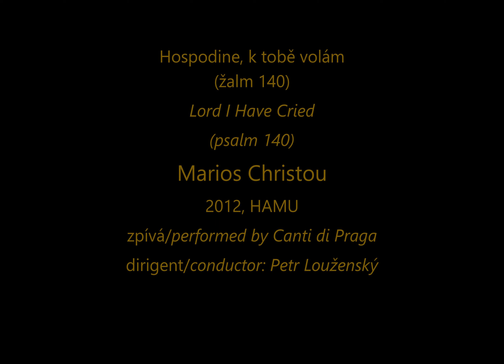Hospodine k Tobě volám - Lord I Have Cried (psalm 140), Marios Christou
Hospodine, k tobě volám (žalm 140),  Marios Christou
Světová premiéra, 2012, HAMU
Canti di Praga, conductor: Petr Louženský
Lord I Have Cried (psalm 140) by Marios Christou
World Premiere, 2012, HAMU
performed by Canti di Praga, conductor: Petr Louženský